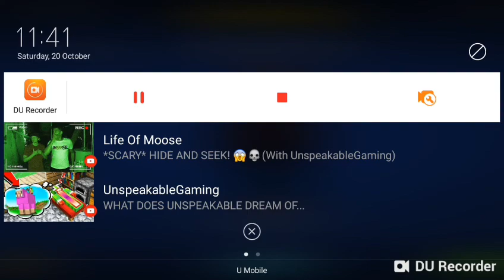How to make the devil skin in pixel gun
Sheet